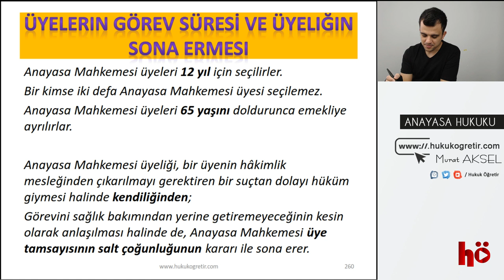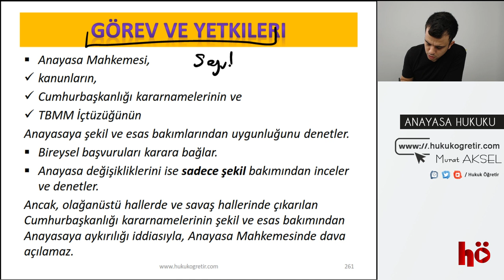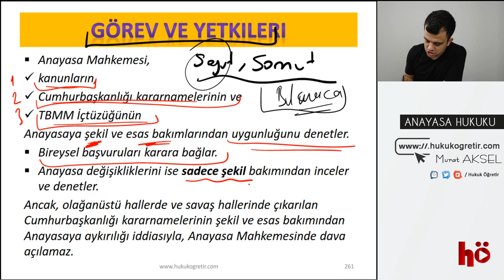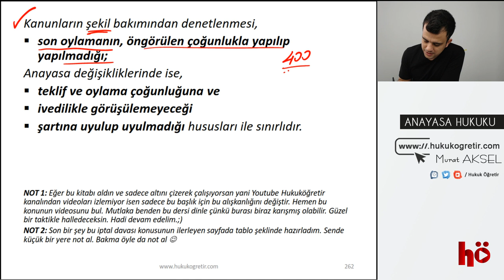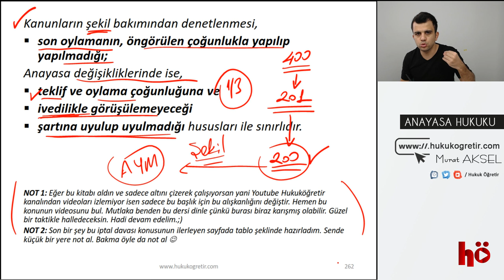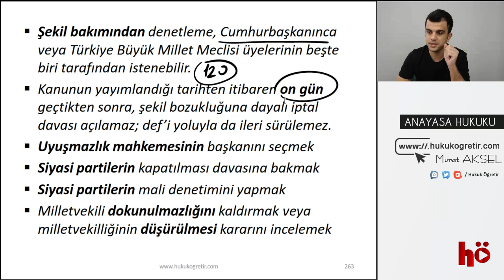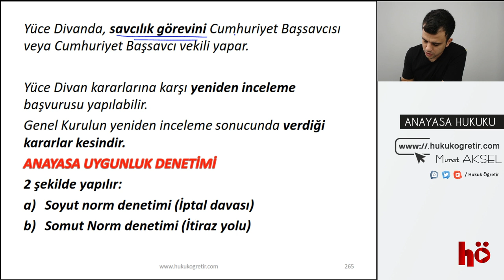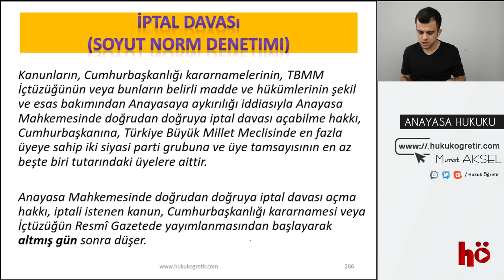33 | Anayasa Mahkemesi - 2 - Görev ve Yetkileri | Anayasa Hukuku